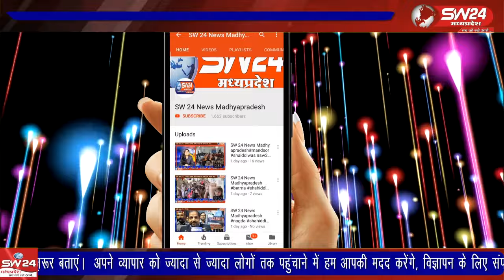पंचायत के कार्य की जानकारी मांगने पर 65 वर्षीय मोहन सिसोदिया को जानकारी नही थप्पड मीला है,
पंचायत के कार्य की जानकारी मांगने पर 65 वर्षीय मोहन सिसोदिया को जानकारी नही थप्पड मीला है, यह मामला है, खरगोन जिले की गोगावा जनपद की ग्राम पंचायत कोठां खुर्द
बरूड़ से रामेष्वर कुमरावत की रिपोर्ट।